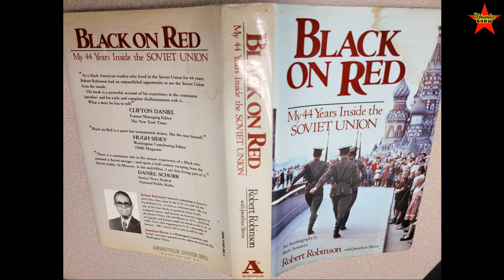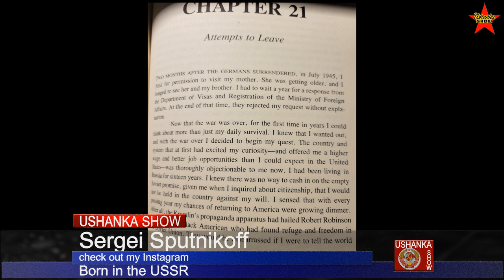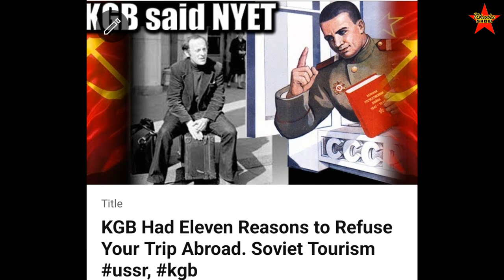27 Attempts to Escape Soviet Union. "Black on Red" by Robert Robinson Book Review